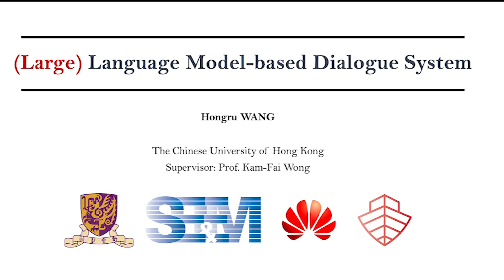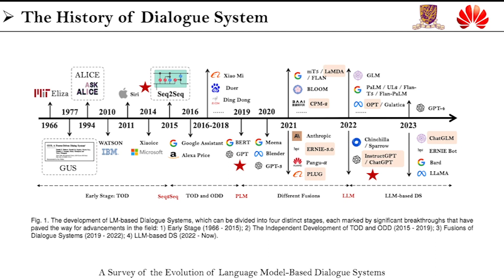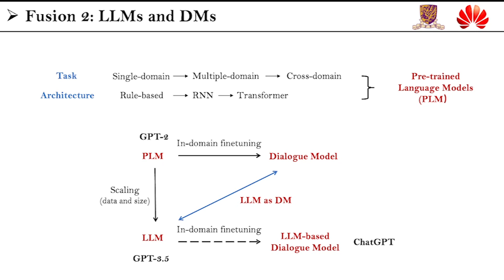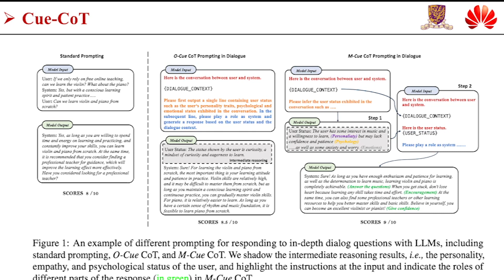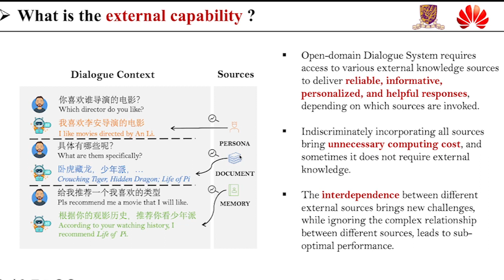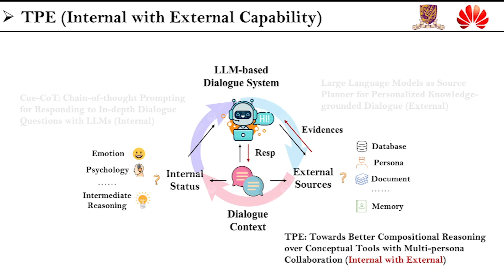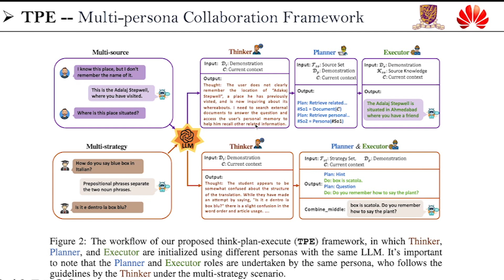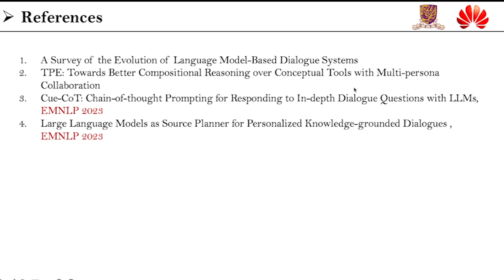Talk | 香港中文大学博士生王鸿儒: 基于大模型的对话系统的前世今生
Talk 554-
Speaker：香港中文大学博士生-王鸿儒
Topic：基于大模型的对话系统的前世今生